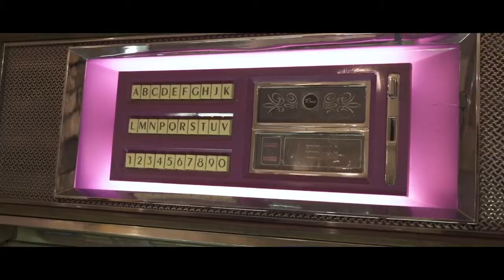Silvia Salis e Fausto Brizzi sposi